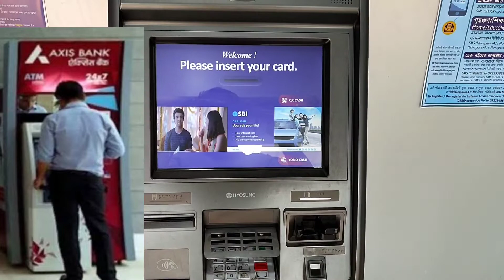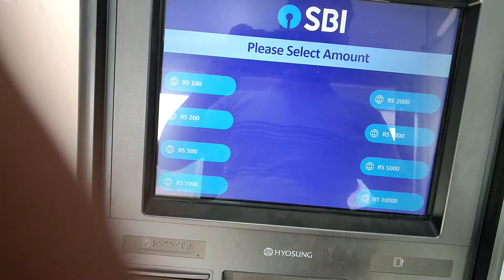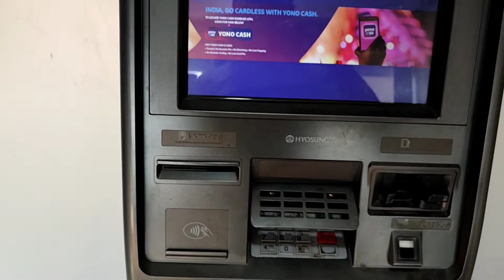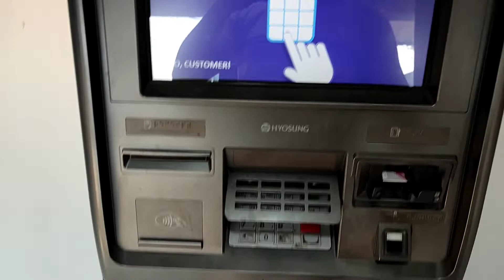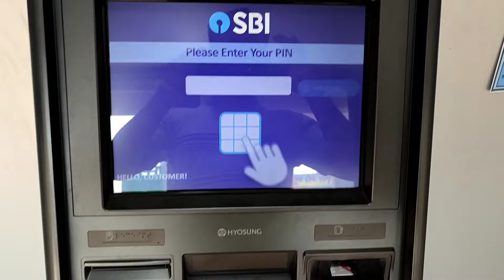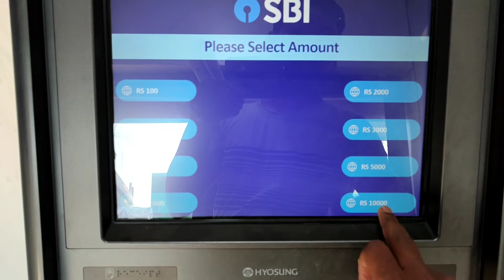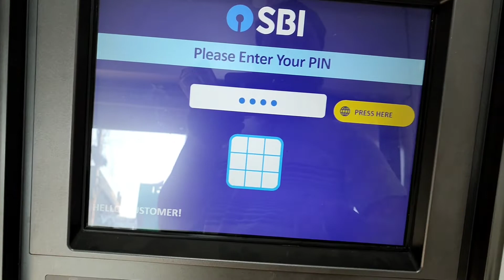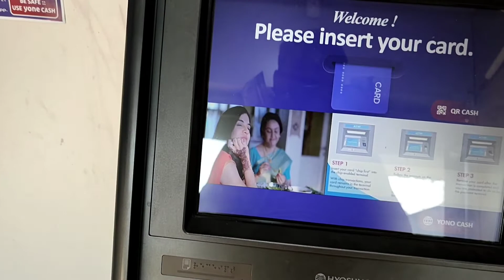Axis bank ATM debit card withdrawal limit Spice money current account Axis bank#ATM Limit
Axis bank debit card withdrawal limit axis bank ATM card withdrawal limit Spice money account Axis# titonbangla YouTube channel

Spice money current account Axis Bank debit card cash withdrawal limit SBI ATM machine ll

TITONBANGLA YOUTUBE CHANNEL

spice money free I'd

🌹🌹Spice money id Nite je
 Dokoment guli Lagbe..🌹🌹

1..Aadhaar card... Font o back photo
2.. Pan card photo.
3.. Bank passbook photo.
4.. Self photo📷
5.. Video.
6.. Mobile no.
8.. Dokaner name.
9.. Mother name 🌹🌹💯